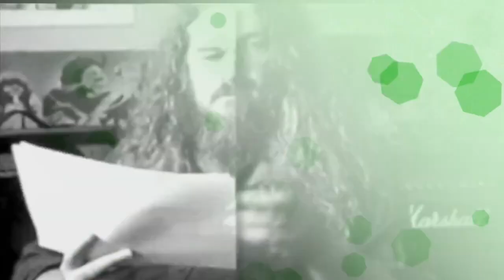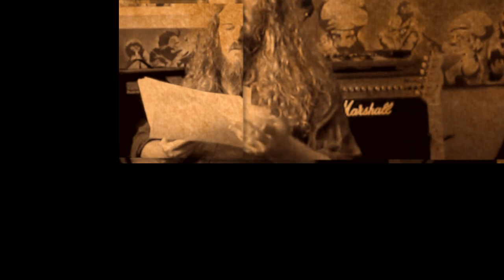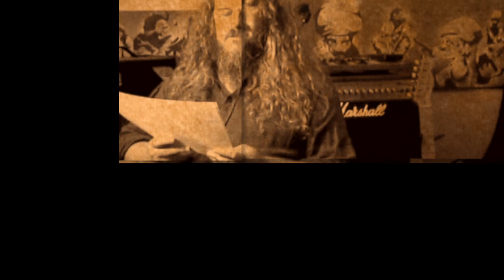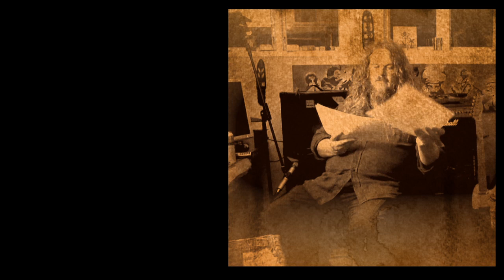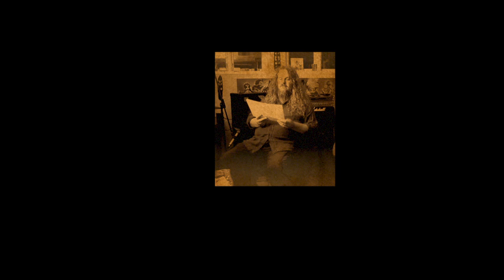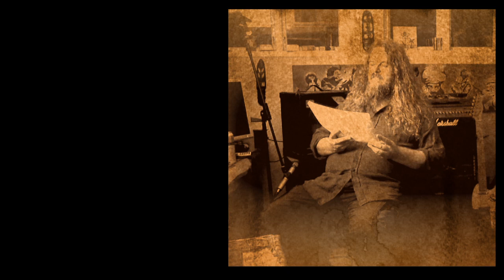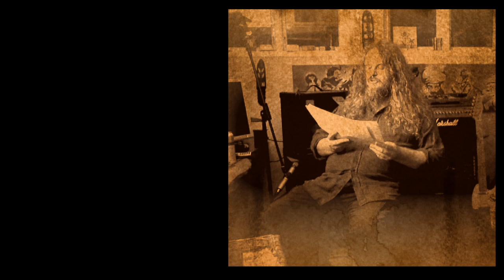Bourgeois Resolution, Full Reading 4 Parts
world premiere performance of
Bourgeois resolution. A poem in Three Voices for added 4th part Harmony.

Notes and referecnes on the Blog. Muso Musings.

PDF of the Sheet poetry available as exclusive PDFdownload on Yumpu Channel